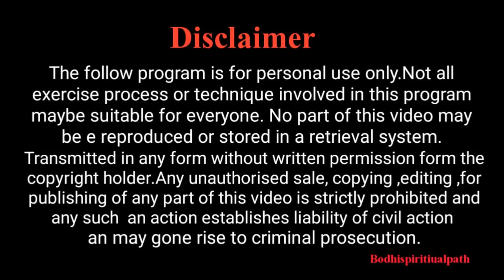அடிக்கடி சொல்ற இந்த வார்த்தைக்கு என்ன அர்த்தம்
Bodhispiritualpath Link -